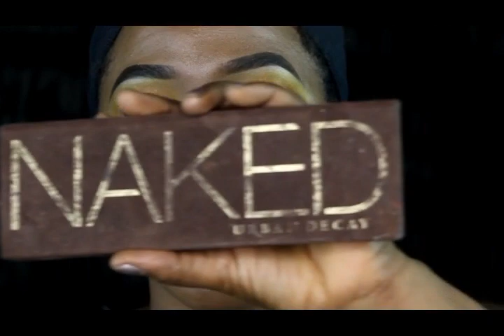GRWM! Full Face! Briana Marie Inspired Makeup Tutorial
Here's a beautiful cut crease makeup I did in January 2018.